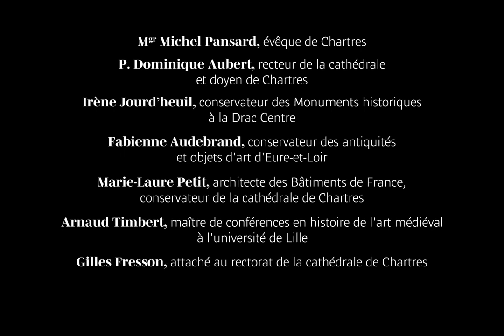📸☁️ LA CATHÉDRALE DE CHARTRES, vue du ciel (première partie)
Que de beauté !!! Chartres est un joyau de notre patrimoine français.
Prenez quelques instants pour la découvrir, comme vous ne l'avez jamais vue !!!

Pour en savoir plus : rdv sur lepelerin.com
Cette chaîne aborde :
-les cathédrales, vues du ciel
-les projets du Grand Prix Pèlerin du Patrimoine
-les livres sélectionnés du Prix du Témoignage Pèlerin
-24 h dans la vie d'une abbaye
Et bien + encore !! :)